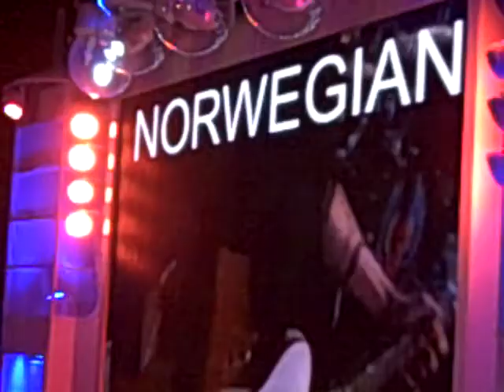Norwegian Breakaway - 80's Dance Party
The 80's Dance Party on the Norwegian Breakaway.